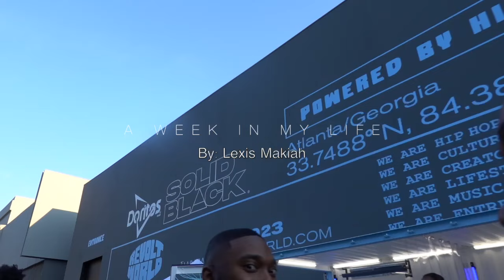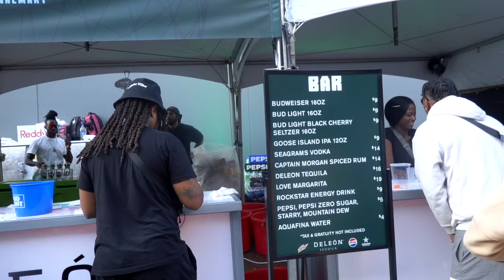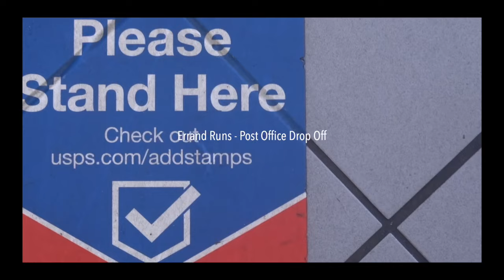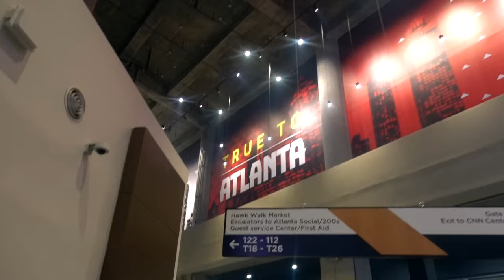*CHAOTIC VLOG* DRAKE CONCERT + REVOLTWORLD +MY FIRST PERFORMANCE + GIRLS NIGHT OUT IN THE A & MORE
Hey Girlies, Were back and better than before! Im super excited to bring you yet another lit and luxurious Weekly Vlog. I appreciate all the support and love. Every comment and every like means so much to me, more than you know. Let's get to 300k ! ITS long overdue!! 🤍 Watch the whole Entire Vlog !!

Fashion Nova link

Share & engage with this Video.
  LOVE YOU GUYSSSSSS LOTS
P.s remember to be a paid b1t@ch and a Bad b!@tch immediately after
New Vlog :) Enjoy

New & Only Twitter: MakiahLexis

♡ Other Links:
 Amazon StoreFront (Good Finds)
holidays from Lexx

0:00 Intro +Girls  Night Out
4:04 Revolt World + Careasha Please + Mini Update
12:16 Errand Runs + Prep For concert
13:35 Outfit Check + ITS ALL A BLUR TOUR
19:01 First Performance Ever
23:00 Drake Tour Part 2 VIP
24:00 Concert Recap + Mini Chitchat
26:00 Outro